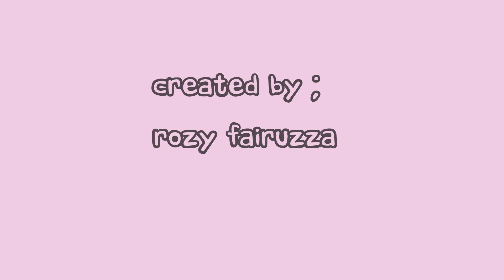Berenang di laut - Animasi Lucu - Tukang Kartun Episode 1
Bagaimana tanggapan tukarviews?

makasih guys, support selalu channel ini ya!